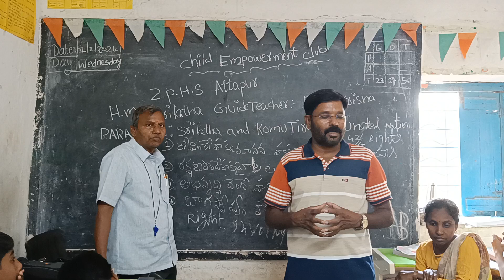HRC Meeting, Athapur ZPHS // KTSR News//